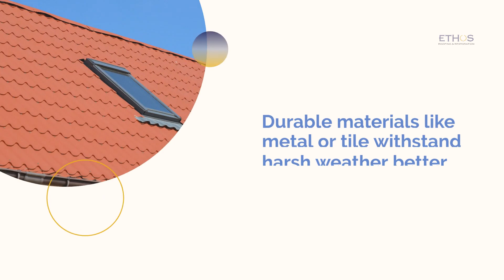How to Choose the Right Style and Color for Your Roofing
Learn expert tips on selecting the perfect style and color for your roofing in this informative guide. From traditional to modern designs, discover how to enhance your home's aesthetic appeal while ensuring durability and functionality. Find the ideal roofing solution that suits your personal taste and complements the overall architecture of your house.